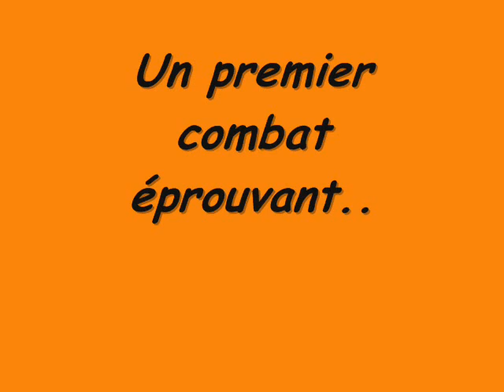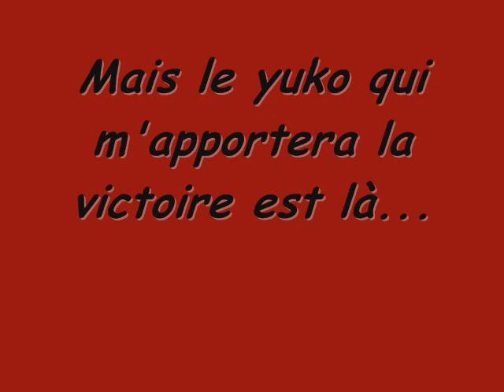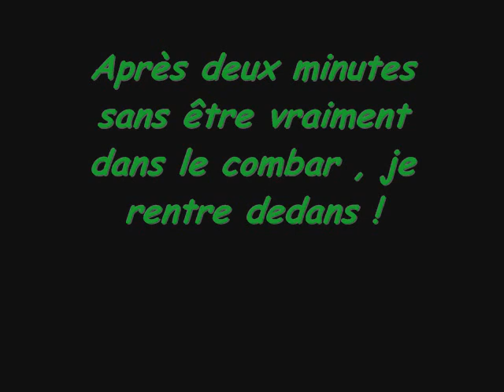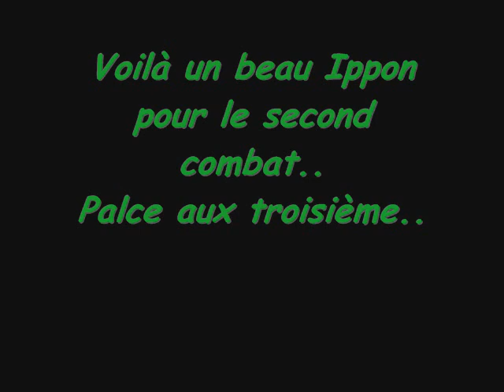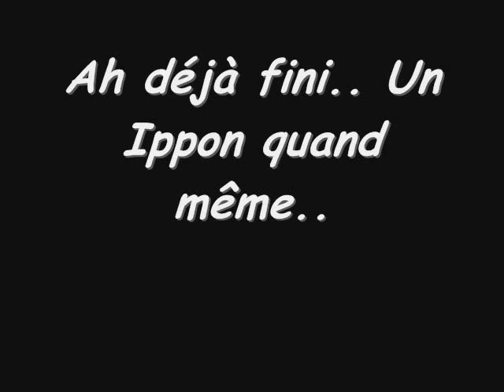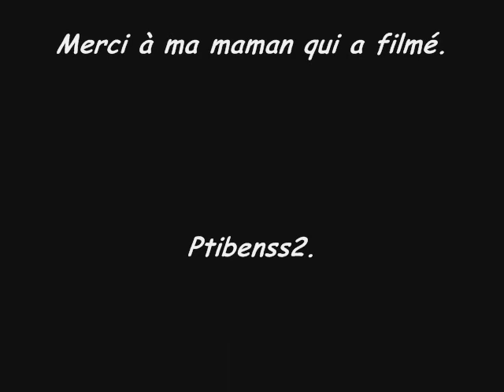Judo compilation Grand Prix Cadet n°3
Compilation de mes combats de Judo au Grand Prix Cadet n°3 à Vendome..